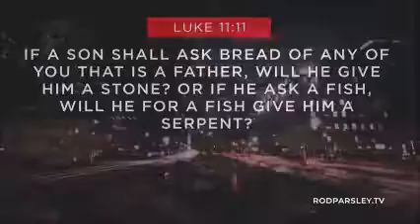2018-1028 Rod Parsley-The Language of Victory